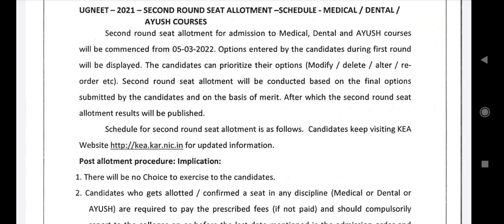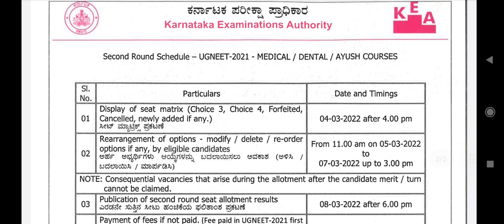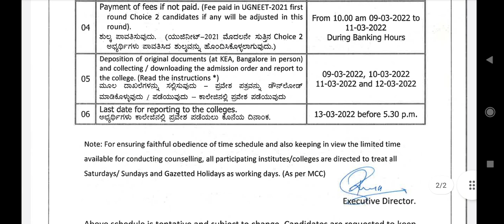Karnataka second round counseling schedule announced !! Big Changing in this year allotment process